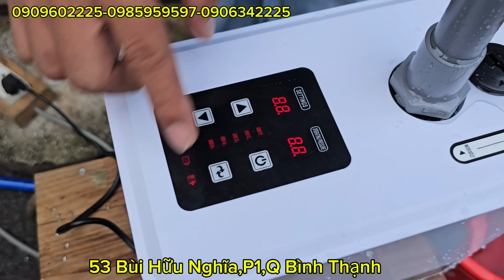💥💯 Máy bơm biến tầng là như thế nào ,máy bơm trợ lực không ồn Rymaru chỉ 750k | Hồng Nhiên